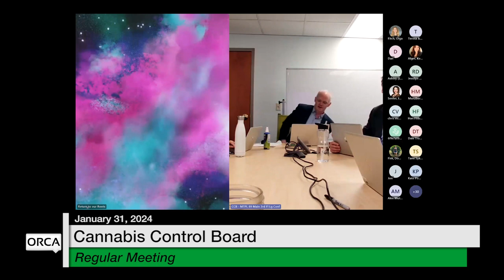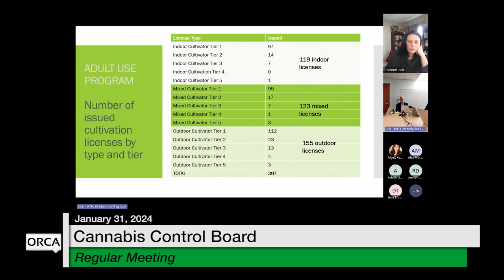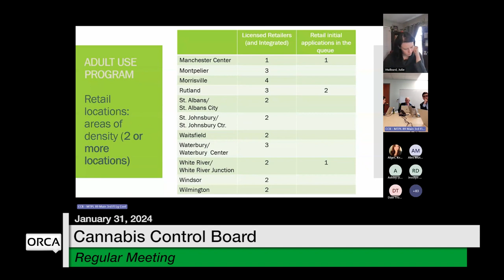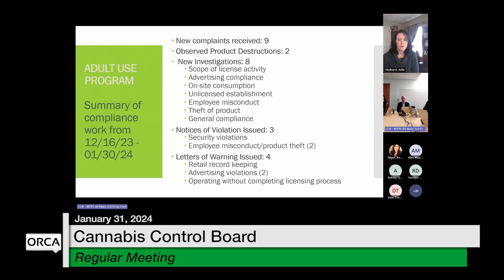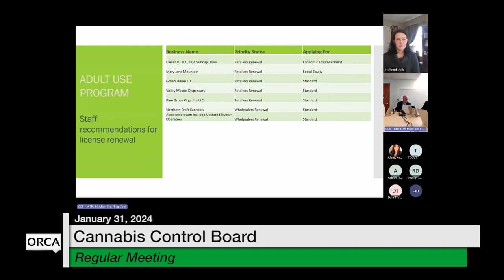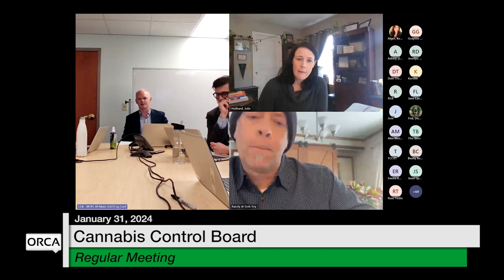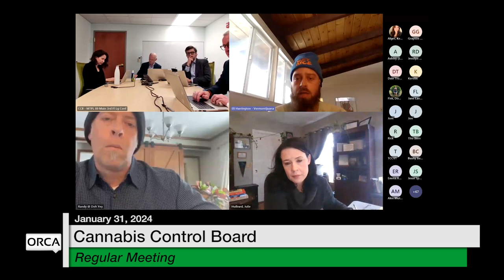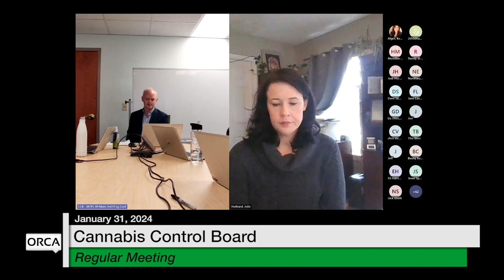Cannabis Control Board - January 31, 2024 [CCB]